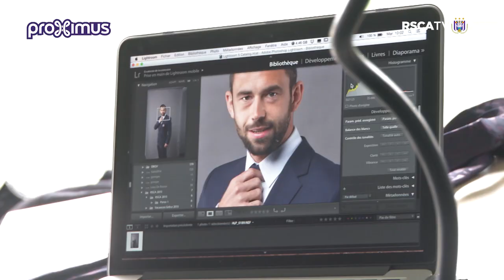First costume fitting 2015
Bij een nieuw seizoen hoort een nieuw kostuum ! À chaque nouvelle saison, un nouveau costume ! Deze week mochten de spelers van de A-kern hun nieuwe stijlvolle maatpakken, sinds jaar en dag geleverd door Carlo & Fils, voor de eerste keer aantrekken. En semaine, les joueurs du noyau A ont pu essayer pour la première fois leurs nouveaux costumes très stylés, depuis longtemps fournis par Carlo & Fils.